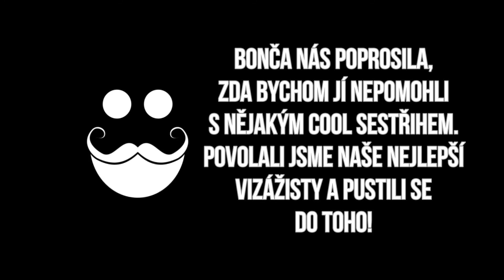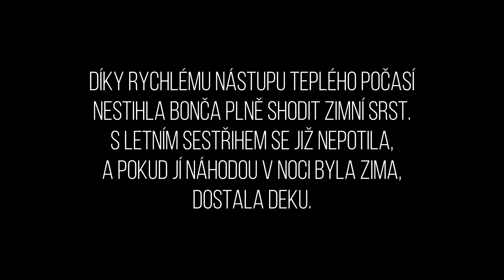Modní magazín: Letní cool sestřih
Naše dobrá kamarádka Bonča nás oslovila, jestli bychom jí nezařídili nějaký super letní sestřih. Nestihla totiž před teplým jarem shodit zimní srst a potila se a bylo jí horko. To byla výzva pro naše přední koňské vizážisty Davida a Míšu! Jak to dopadlo, uvidíte na tomto videu.